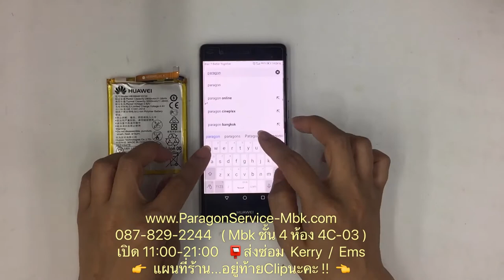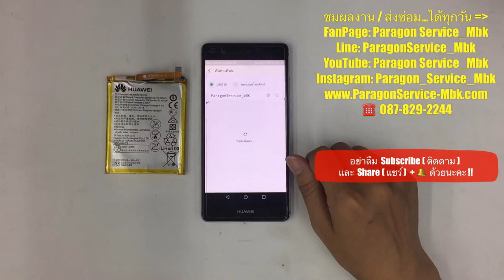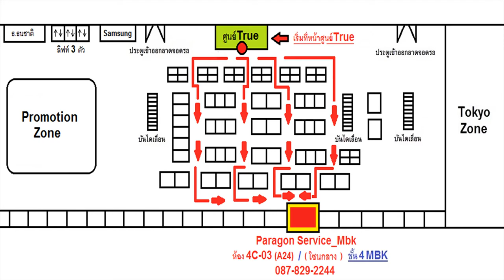ซ่อมหัวเหว่ย Huawei P9 เปลี่ยนแบต ประกัน 1 ปี รอรับได้เลย.!!